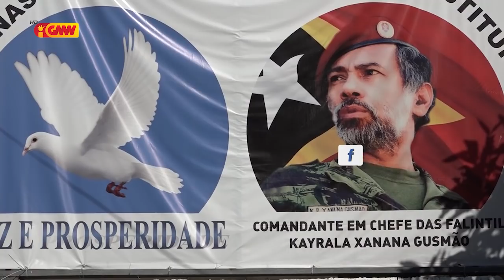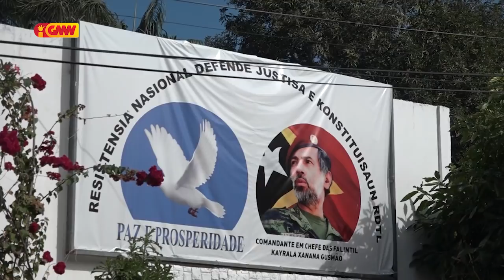Grupu Resisténsia Nasionál Defende Justisa no Konstituisaun Ezije PR atu rejigna aan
Grupu Resisténsia Nasionál Defende Justisa no Konstituisaun ezije Prezidente Repúblika atu rejigna aan